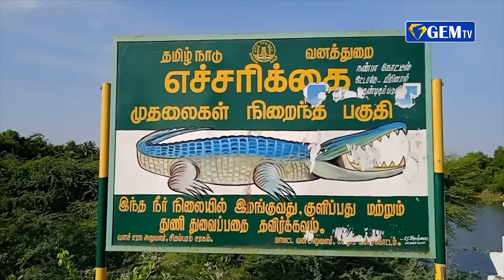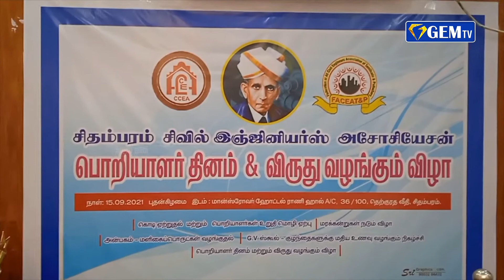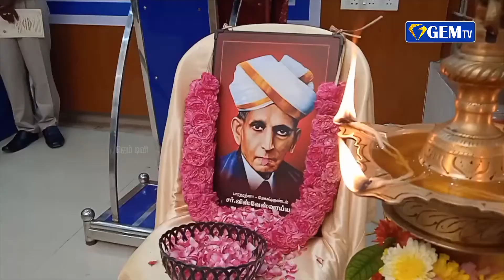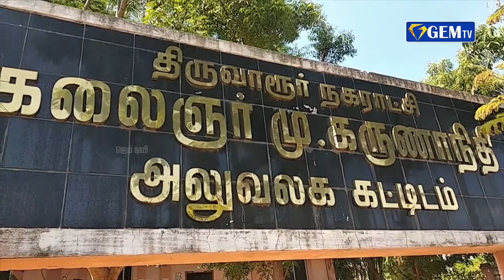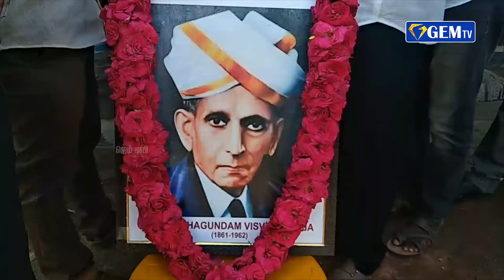திமுக பிரமுகரை விழுங்கிய ராட்சத முதலை | ஜெம் துளிகள்| 16.09.2021 | GEM TV